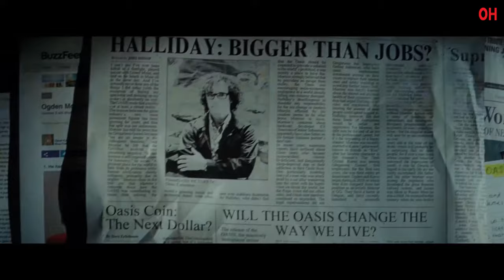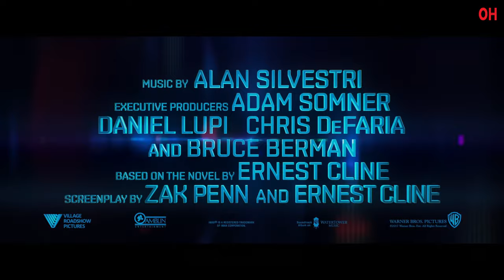Ready Player One | Official Hindi Trailer | Netflix | हिन्दी ट्रेलर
In a world on the brink of collapse, a talented gamer takes the lead in a series of challenges to win ownership of a massive virtual reality universe.